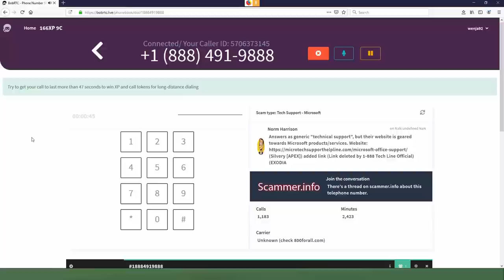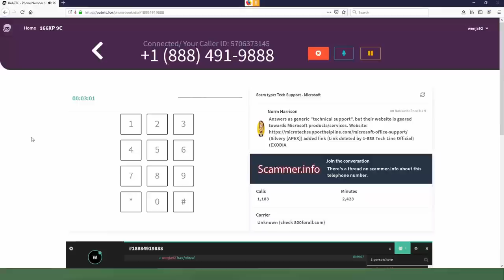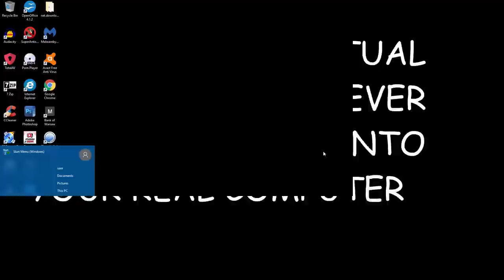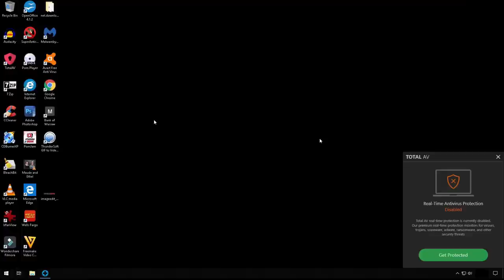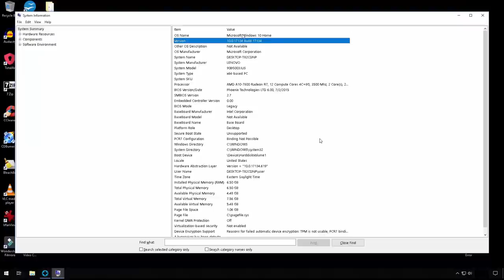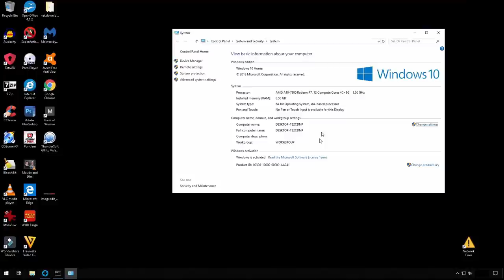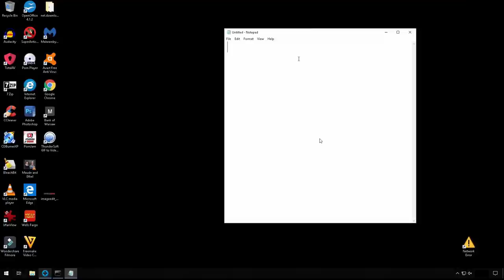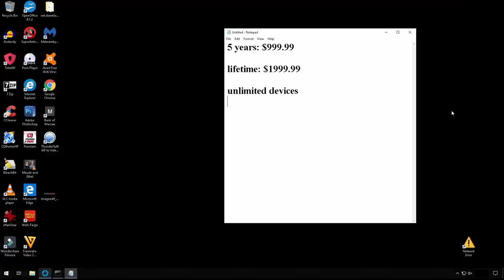TECH SCAMMER SAYS I GOT SCAMMED